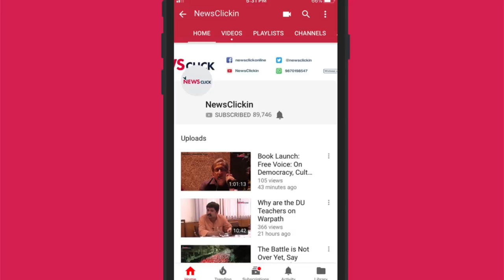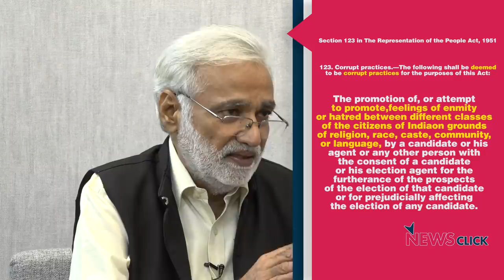भाजपा की साम्प्रदायिक ख़ुराफात और चुनाव आयोग की ख़ामोशी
‘हफ्ते की बात, उर्मिलेश के साथ’ के इस अंक में चुनावी मौसम पर चर्चा हुईI पाँच राज्यों में विधानसभा चुनाव नज़दीक हैं और अगले साल लोकसभा के चुनाव हैं, ऐसे में भाजपा 2014 के अपने विकास के नारे को लगता है भूल सी गयी हैI उर्मिलेश के मुताबिक विकास को हटाकर साम्प्रदायिकता को मुद्दा इसलिए बनाया जा रहा है क्योंकि वे जानते हैं कि मोदी सरकार ने ऐसा कोई काम नहीं किया जिसके बल पर वे जनता से वोट माँगने जायेंI